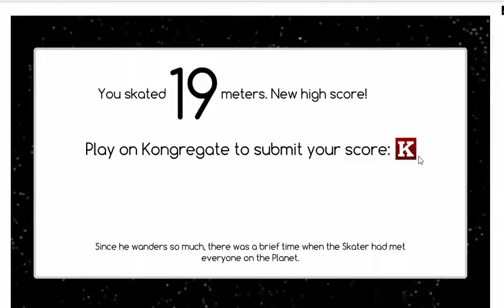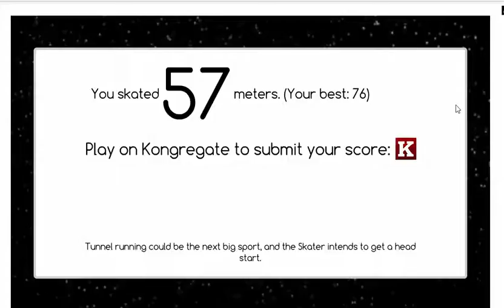Run 3 Gameplay